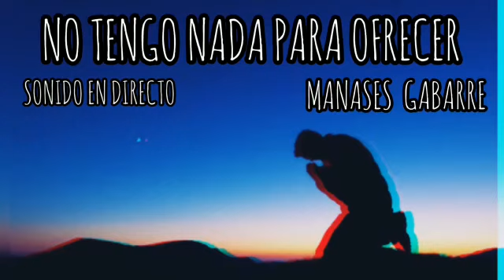momentos adoracion no tengo nada para ofrecer Manasés Gabarre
Video de Manases Gabarre